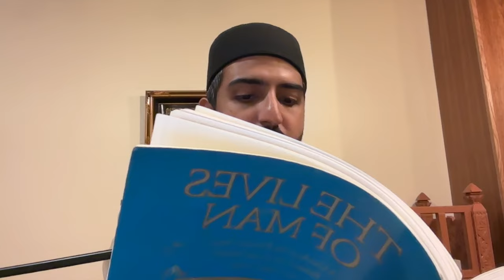The Soul's Journey Series: Introduction | Sidi Shahryar Abbasi (Part 1)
Join Sidi Shahryar Abbasi live each Wednesday evening until Ramadan ’24 at 7 p.m. PST virtually to dive into the text, "The Lives of Man," by Imam Abdallah Ibn Alawi Al-Haddad where we seek to understand life’s purpose, through the five stages of our journey to Allah (swt).

Hosted at Lighthouse Mosque and streamed only on MCC media channels.

Shahryar graduated from the UC Berkeley Haas School of Business and served as the External Affairs Vice President of UC Berkeley's student government. He is an experienced speaker, mentor, and coach.

This talk was delivered via the Muslim Community Center - East Bay (MCC East Bay) in Pleasanton, California on January 3, 2024.